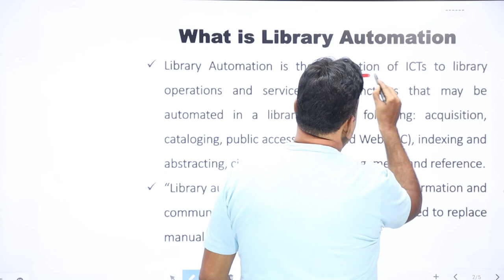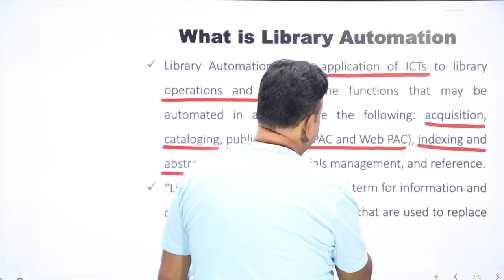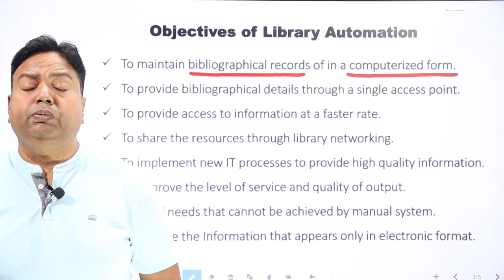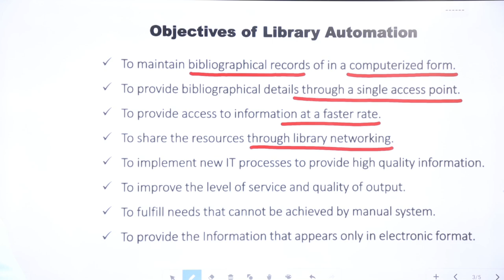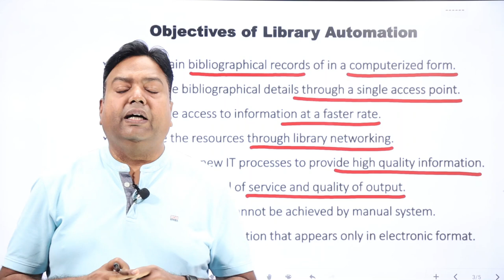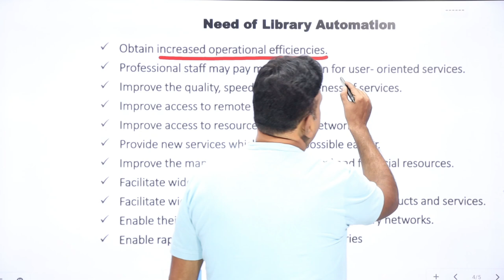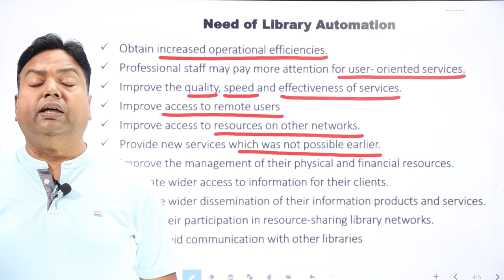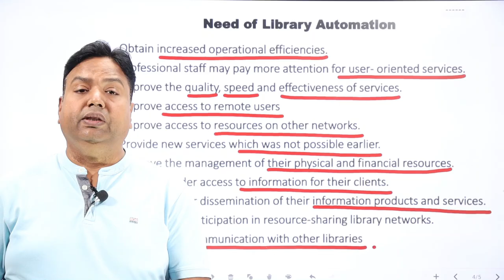Library Automation ! Part-1 ! Imp For UGC-NET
हमारा मोबाइल एप्लीकेशन डाउनलोड करे -

बिहार लाइब्रेरियन वेकैंसी । वीडियो कोर्स -

Mapping Of Subject In DDC -

Use Of Tables In DDC -

Making Of Class Number In DDC -

UDC Part -

UDC Part - 2 -

Rajasthan Librarian New Syllabus -

Digital Library Part - 1 -

Digital Library Part - 2

Digital Library Part - 3

How To Prepare For UGC NTA-NET

What About UGC NTA - NET

NTA NET Test Series - 1

NTA NET Test Series - 2

NTA NET Test Series - 3

NTA NET Test Series - 4

Library Automation I Part - 1

खुदाबक्श ओरिएण्टल पब्लिक लाइब्रेरी ! पार्ट -1

खुदाबक्श ओरिएण्टल पब्लिक लाइब्रेरी ! पार्ट - 2

पुस्तकालय वर्गीकरण ! पार्ट - 1

पुस्तकालय वर्गीकरण ! पार्ट - 2

विषय वर्गीकरण  पार्ट -1

👉 डॉ रंगनाथन ! जीवन परिचय

👉पुस्तकालय सॉफ्टवेयर

👉 पुस्तकालय पांच सूत्र

👉Five Laws Of Library Science

👉COMPUTER NETWORK

👉Library Classification

 👉 Library Cataloguing

👉AACR- 2R

👉Library Managment

✋All India LibraryScience Facebook
 Group -

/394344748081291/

 Page -